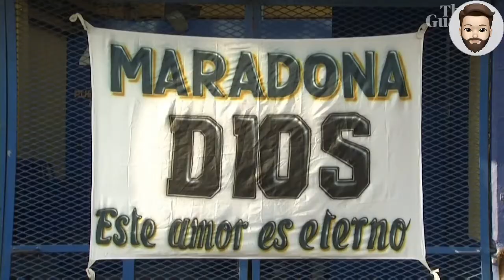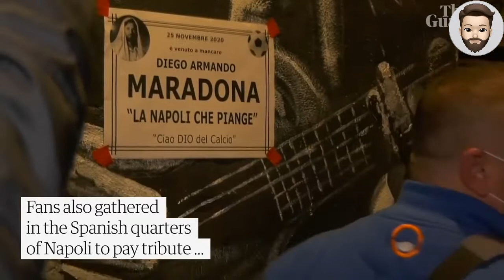Fans in Argentina mourn death of Diego Maradona / Search NADX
Video Produced by: Search NADX
Computer used: Macbook Pro 15' Retina
Software used: Final Cut Pro X, After Effects CC

ABOUT Search NADX:
The main goal with this channel is to express my love for football in a creative and fun way. I dedicate hours upon hours to make every single video feel unique and inspiring. I really hope you will enjoy this channel!